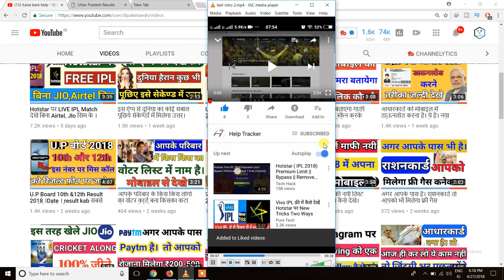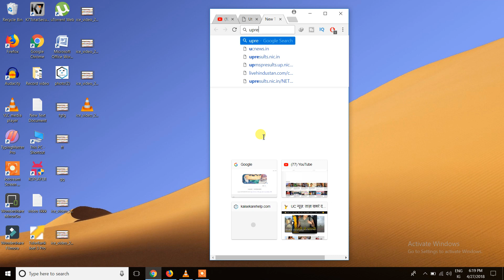10बी और 12बी रिजल्ट घोषित सबसे पहले कैसे देखे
aaj ke video me aapko baord exam result kr bare me bataya gya hai.